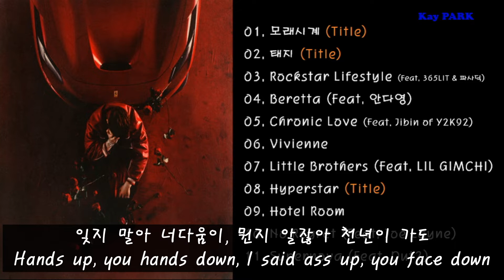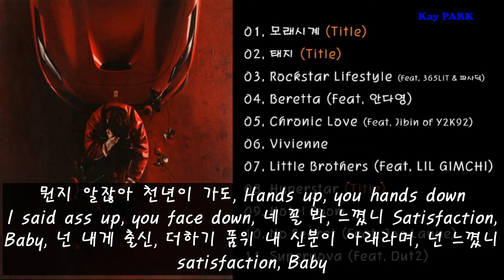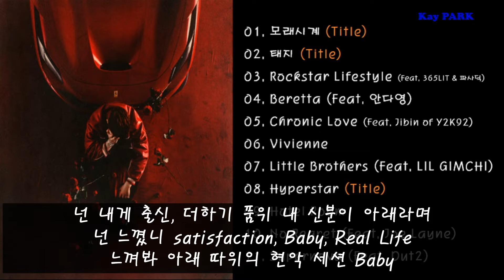[FullAlbum] 창모 신곡 CHANGMO UNDERGROUND ROCKSTAR | 모래시계 태지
지속적인 채널 유지를 위해 많은 후원 부탁드립니다!
후원 : 국민은행(Kookmin Bank)  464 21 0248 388

[00:00] 01. 모래시계
[03:48] 02. 태지
[07:01] 03. Rockstar Lifestyle (Feat. 365LIT & 파사딕)
[10:35] 04. Beretta (Feat. 안다영)
[14:20] 05. Chronic Love (Feat. Jibin of Y2K92)
[18:56] 06. Vivienne
[22:35] 07. Little Brothers (Feat. LIL GIMCHI)
[25:53] 08. Hyperstar
[29:11] 09. Hotel Room
[33:45] 10. No Regret (Feat. Joe Layne)
[37:12] 11. Supernova (Feat. Dut2)

FullAlbum, 창모, CHANGMO, UNDERGROUND, ROCKSTAR, 모래시계, 태지, Hyperstar

아티스트    창모(CHANGMO)
앨범 종류  정규
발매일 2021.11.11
장르 랩/힙합
스타일 랩, 힙합
기획사 Ambition Musik
유통사 지니뮤직, Stone Music Entertainment
재생 시간 40:50